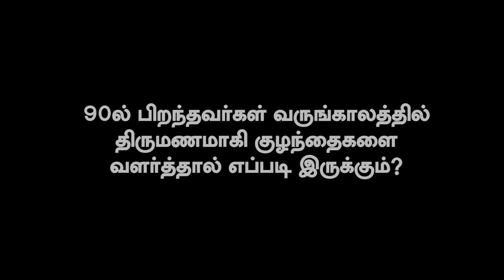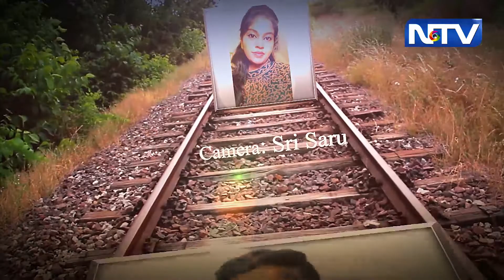90s Kids | அலப்பறைகள் Part_01